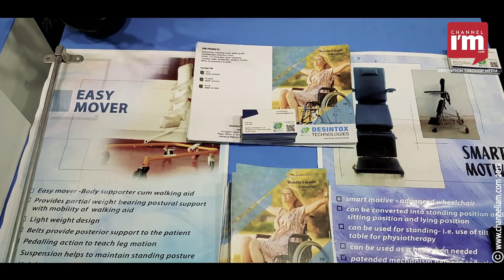Improving the lives of differently abled, Thrissur based Desintox develops Smart Motive wheelchair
പേഷ്യന്റ് ഹോയിസ്റ്റില്‍ നിന്നാണ് പരസഹായം ആവശ്യമുള്ള രോഗികളെ സഹായിക്കാന്‍, അത്യാധുനിക ഉപകരണങ്ങള്‍ നിര്‍മ്മിച്ചു നല്‍കുന്ന ഡീസിന്‍ടോക്സ് ടെക്നോളജീസ് എന്ന സ്റ്റാര്‍ട്ടപ്പിന് ഡോണും സുഹൃത്തായ സൂരജും രൂപം നല്‍കുന്നത്. സ്മാര്‍ട്ട് മോട്ടീവ് എന്ന സ്റ്റാന്റിംഗ് വീല്‍ചെയറാണ് ഡീസിന്‍ടോക്സിന്റെ  പുതിയ പ്രൊഡക്ട്.